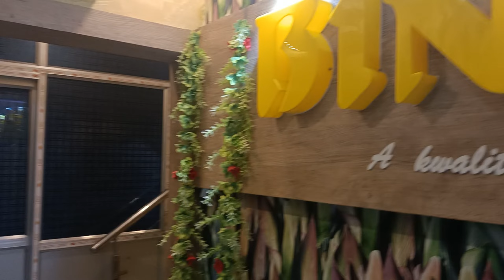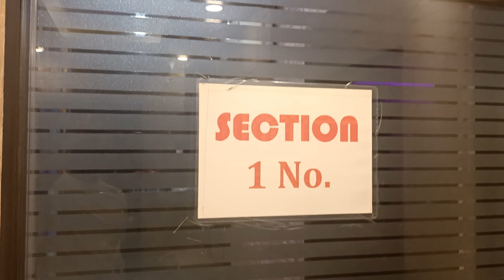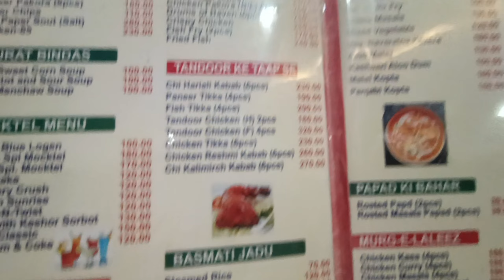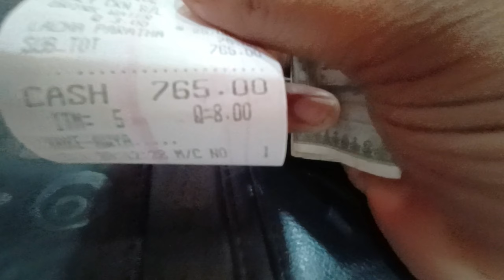Best Restaurants in Kolkata || Bindas Restaurant in Sonarpur || Kolkata Street Food Biryani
biryani | Best Biryani in Kolkata | Bindas Restaurant Sonarpur | Kolkata Best Biryani

Your Queries-
best biryani in hyderabad
best restaurants in kolkata
kolkata food
kolkata street food biryani

best biryani kolkata
best kolkata biryani recipe
best biryani in kolkata 2023
best biryani in zomato kolkata
best biryani in north kolkata
best kolkata biryani in delhi
best biryani in newtown kolkata
best kolkata biryani in bangalore
beg biryani combo in kolkata

kolkata biryani
kolkata best biryani
mutton biryani
best mutton biryani in kolkata
biryani
chicken biryani
kolkata street biryani

kolkata's best biryani
biryani kolkata
kolkata foody
arsalan biryani kolkata
dada boudi biryani kolkata